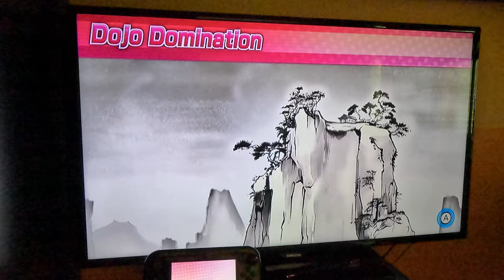Wii Party U - Dojo Domination (BJ 2.0 vs Advanced Difficulty, 4K60fps) (EARLY RAGE QUIT)